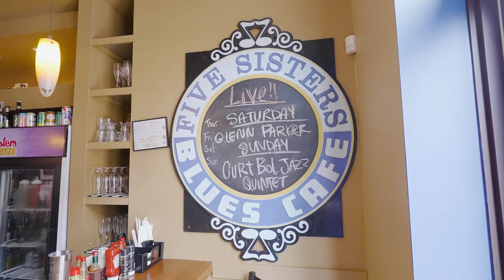Florida’s Table: Five Sisters Blues Café, Pensacola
Whether you are traveling to Florida for the sizzling nightclub scene or sultry weather and long stretches of sandy shores, the food scene throughout the state of Florida also holds some of the most diverse and interesting regional chefs in the country. Here we showcase a small, talented handful from Pensacola to Tallahassee and give you a road map on where to find culinary treats from longstanding, family-owned institutions with Gulf seafood to farming and soul food to the “paella queen.”

In this episode, we introduce you to Chris Stevens, general manager of Five Sisters Blues Café, which blends the best soul food, music, and welcoming community experience from the moment you walk in the front door in the “Blocks” neighborhood of Pensacola.

Check out all of our Northwest Florida episodes of Florida’s Table

About Paradise
Paradise is a global adventure channel for travelers and dreamers seeking inspiration for their next adventure. We collaborate with some of the most talented creators and tastemakers across all sectors, painting a picture of the beautiful world we live in. Come join our endless search.

About Emergent Media
Emergent Media is a lifestyle network for the Modern Explorer. We tell the stories that reverberate with globally minded humans seeking to live inspired lives motivated by self-discovery and fueled by authentic experiences. From travel, food and adventure, to interior design, music and culture, there’s always something new to explore!